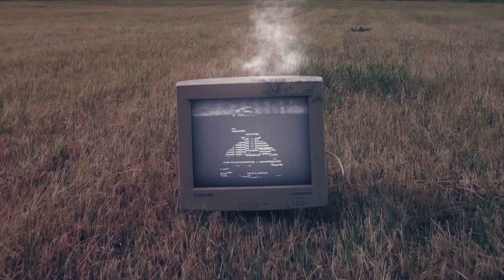FIRST TIME REACTING TO KOBE BRYANTS 81 POINT GAME (AMAZING) 🐐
⚡️WELCOME TO THE GOLDEN GAMER YT CHANNEL ⚡️

🔥BANGER VIDEOS🔥

Welcome To My Channel Im The Golden Gamer Ceno im a variety content creator but most of my videos are based around gaming and my family and my day to day activities thank you for taking the time out to check out my content and if you do enjoy it feel free like, share, and subscriber to the golden gang

Socials!